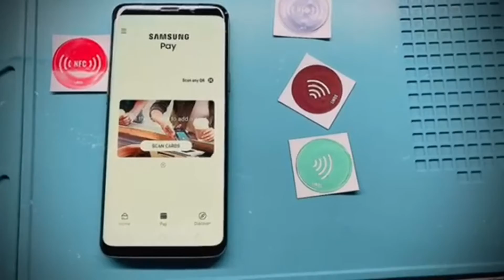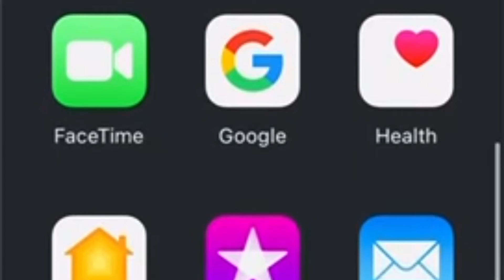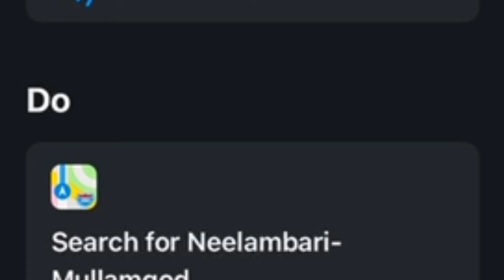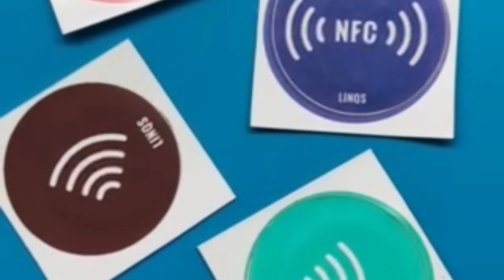NFC work in Mobilephone